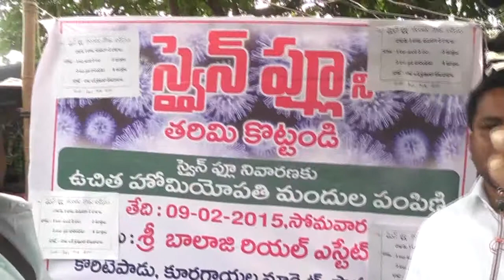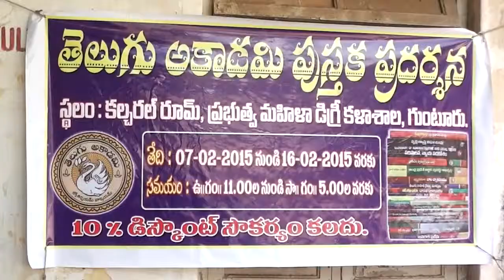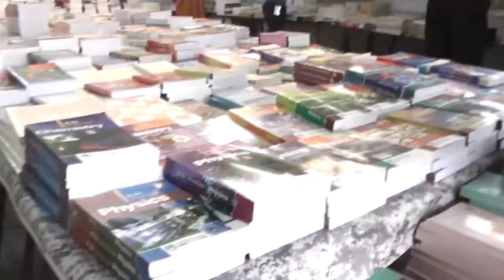9-2-2015 Guntur News Part-2